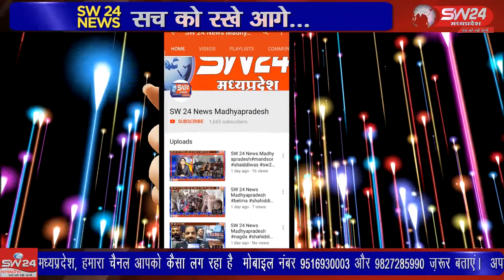SW 24 News Madhyapradesh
8 साल की नाबालिका बच्ची के साथ दुष्कर्म का मामला सामने आया है गांव के ही 17 वर्षीय नाबालिक ने घटना को अंजाम दिया है, गंभीर अवस्था में परिजन लेकर जिला अस्पताल पहुंचे जहा उपचार जारी है । टीकमगढ से सुबोध पाठक की रिर्पोट